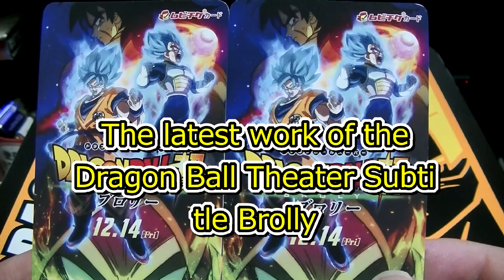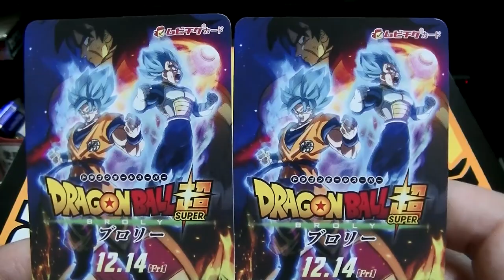オラ今からワクワクすっぞ！ ドラゴンボール 劇場最新作 ブロリー 特典付き前売り券を買ってみた Dragonball The Movie Brolly